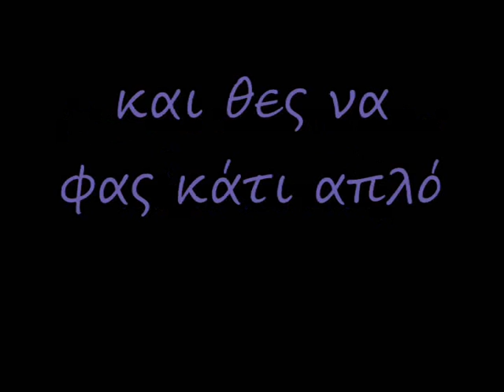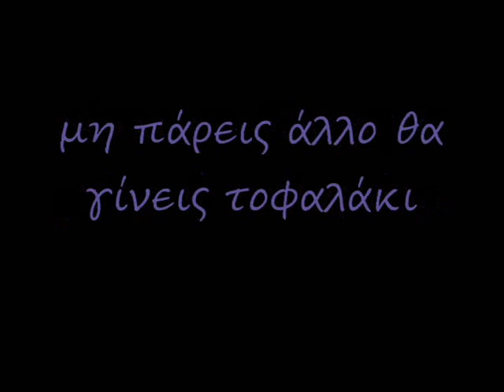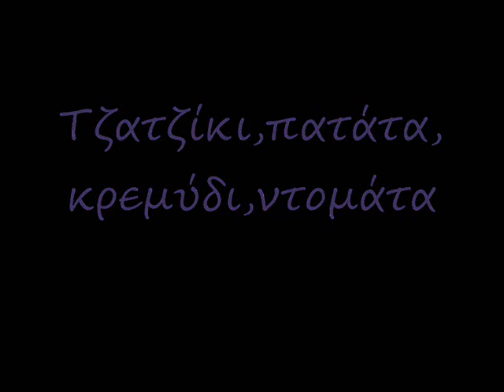Mpliax 166 - Σουβλάκι με πίτα(lyrics)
A song from a greek band called Mpliax 166.